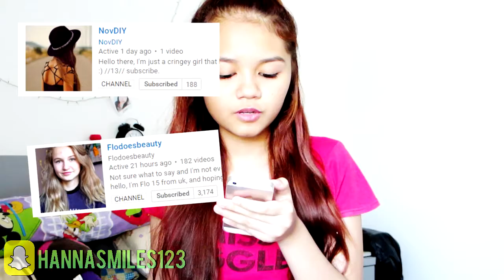COLLABAWAY WINNER!!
▶️WINNERS: NovDIY | Flodoesbeauty | Naomi Vanessa | Life with Maaya
▶️COMMENT VIDEO REQUEST
FAQ:
What camera do you use? ▶️ Canon Powershot n. (not that good)
What Lenses do you use? ▶️ 5.0-40.0mm
What do you edit with? ▶️  Sony Vegas Pro 13
How long does it take to edit your videos? ▶️ 1-4 hours
▶️Follow me so I can talk to u guys :*
▶️IF I USE ANY GREEN SCREENS/TRANSITIONS ETC. I DON'T OWN IT
ALL RIGHTS TO THE OWNER // GABRIELLE MARIE // EDITINGHACKS
▶️FTC: Not a sponsored video! All of opinions are my own